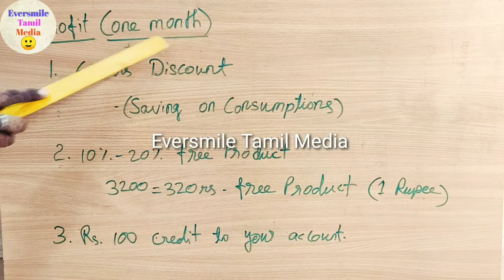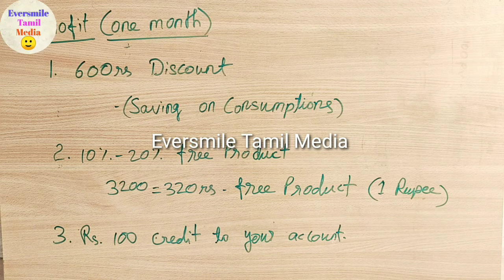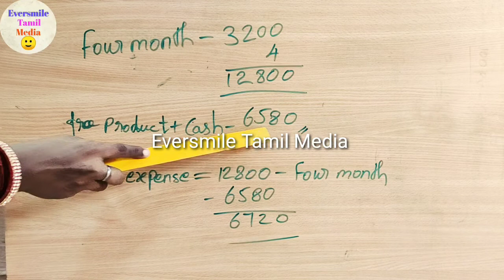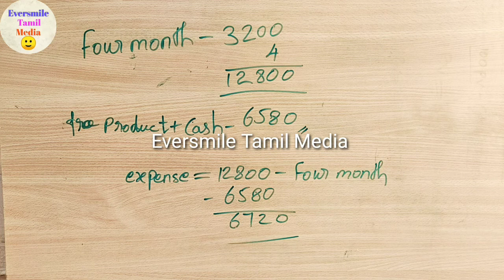Vestige consistency offer | 100pv consistency offer | Why Vestige product | Eversmile Tamil Media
Eversmile Tamil Media

This channel provide you best tutorial for Hand Embroidery,  Aari Work, Sewing Training,  Silk thread Bangles, Silk thread Necklace, Silk thread Earrings, Quilling Works,  Flower veni Making, Beauty Tips, Mehandi design tutorial, Notes tips, Studs, Jhumkas, Fancy Earrings, Cooking, Kolangal, Rangoli